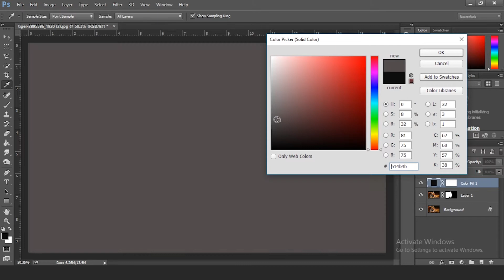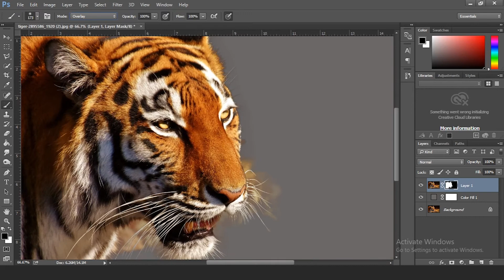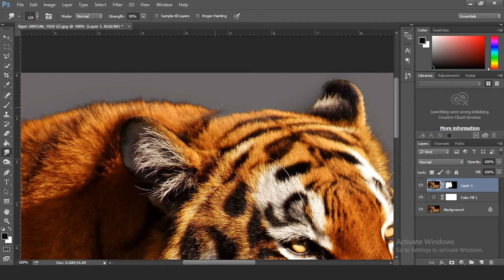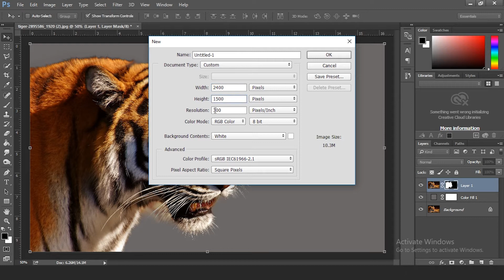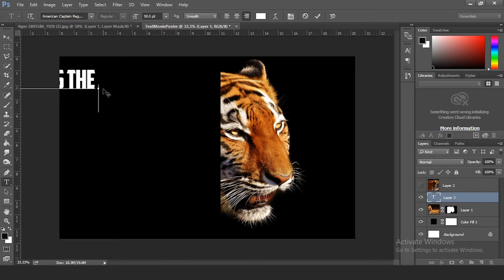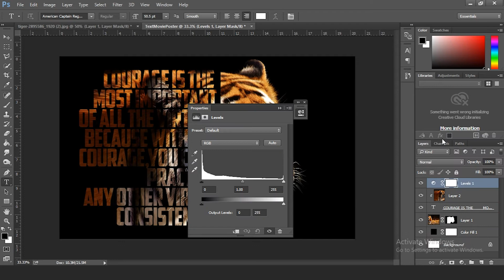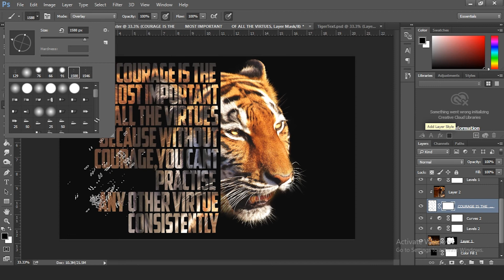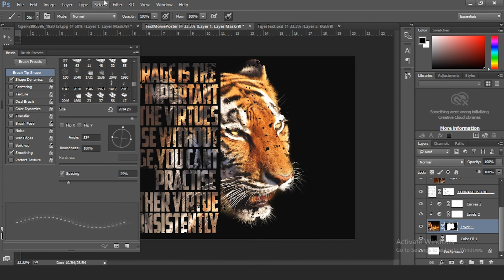How to make a TEXT POSTER effect - Photoshop Tutorial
Hello Guys, today I am going to show you how to create this text Poster effect. It is pritty simple, however it takes some time so be patient.
If the video is a bit too fast use the x0,5 option. Be patient with the details and your work will look amazing :)
DONT FORGET TO TURN ON SUBTITLES